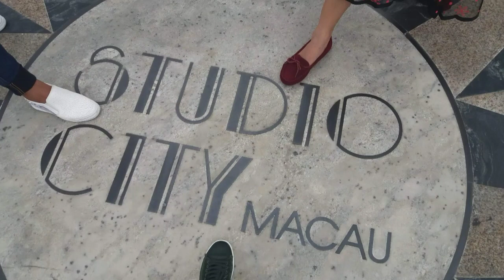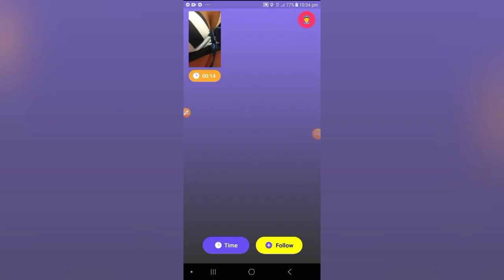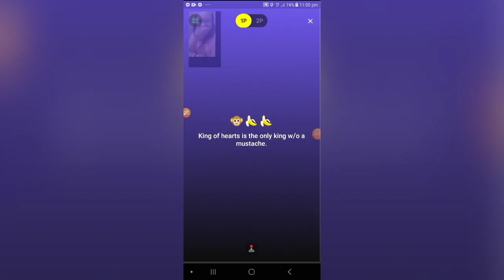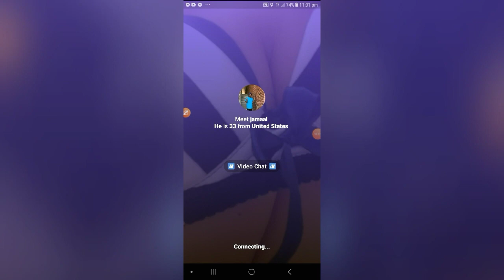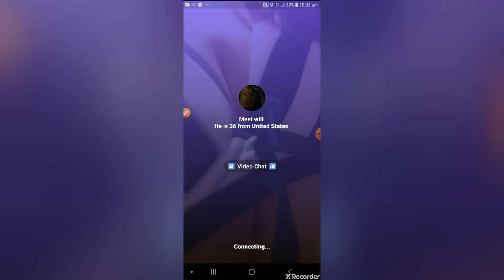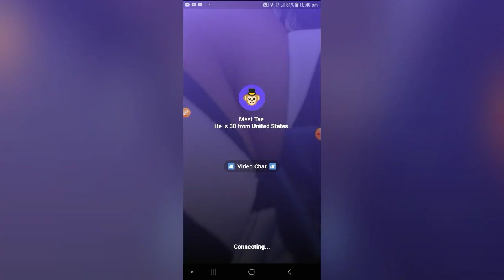MY LEG PRANK ON MONKEY APP|| KATUWAAN PART 1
Ang video'ng ito ang katuwaan lang po at my halong biro.🤣🤣Sa mga hindi gusto ang prank na ito ay pwedi po mag skip sa video'ng ito.
Keep on watching mga kababayan at kabadhairz ko jan.😘😘😘🤣🤣